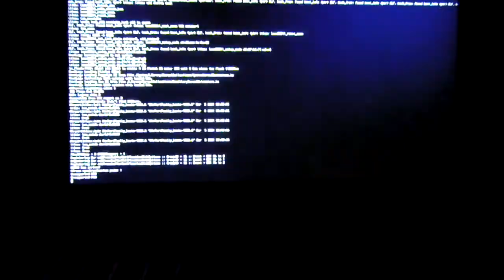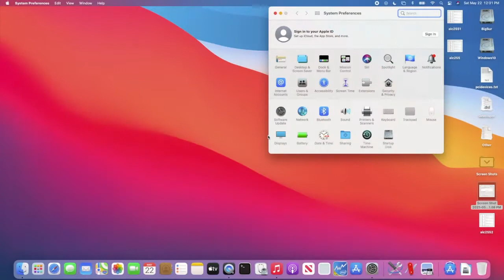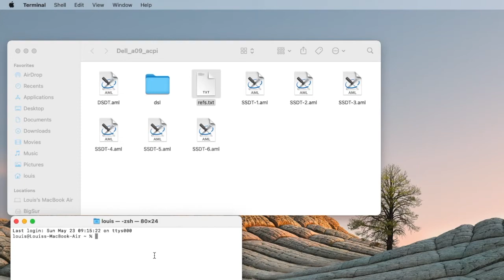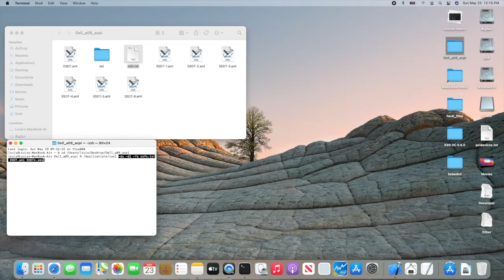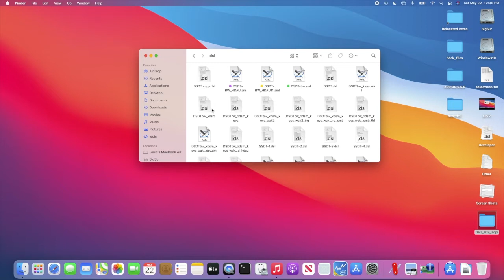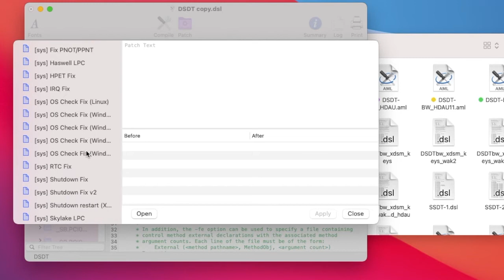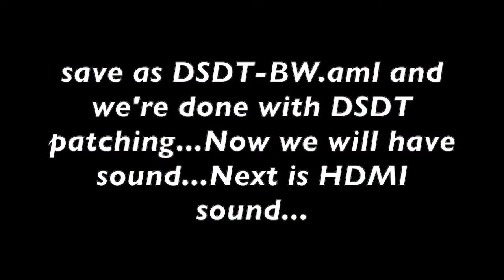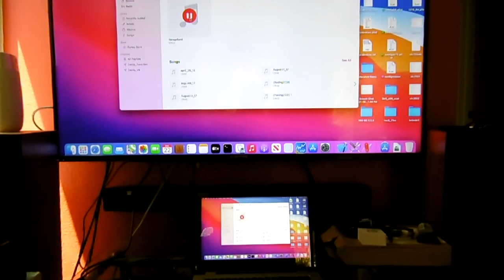How To Fix broadwell HDMI Sound and ALC255 in Big Sur